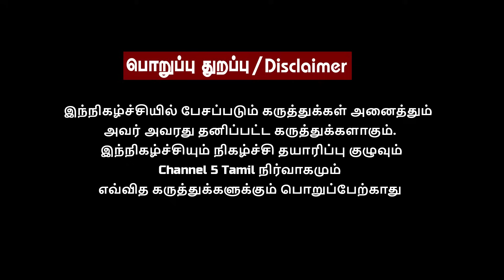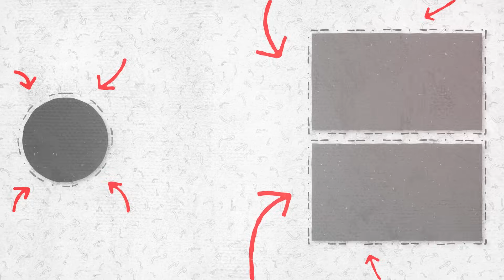Shekhar Iyer | DarkNet மூலம் DRUG விற்பனை !!! பாஜக - அதிமுக கூட்டணி இல்லை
𝗛𝗼𝘀𝘁 - Sridhar
𝗝𝗼𝘂𝗿𝗻𝗮𝗹𝗶𝘀𝘁 - Shekhar Iyer

‣ 𝗜𝗻 𝗧𝗵𝗶𝘀 𝗩𝗶𝗱𝗲𝗼 :
Join us for an enlightening conversation with esteemed senior journalist Shekar Iyer as he shares his valuable insights on the upcoming 2024 Parliament election, the current political scenario in Tamil Nadu, and Prime Minister Narendra Modi's rule in India.

In this exclusive interview, Shekar Iyer offers a comprehensive analysis of the key factors shaping the political landscape, including the strategic moves of BJP leader Annamalai and the challenges faced by various political parties. This video is a treasure trove of information for anyone eager to understand the complexities of Indian politics.

Don't miss this opportunity to gain in-depth knowledge and unique perspectives on the 2024 Parliament election and the current political situation in Tamil Nadu.

‣ 𝗢𝘁𝗵𝗲𝗿 𝗘𝗽𝗶𝘀𝗼𝗱𝗲𝘀 𝗼𝗳 𝗚𝘂𝗲𝘀𝘁 𝗖𝗼𝗿𝗻𝗲𝗿 | 𝗦𝗵𝗲𝗸𝗵𝗮𝗿 𝗜𝘆𝗲𝗿 ( 𝗚𝘂𝗲𝘀𝘁 𝗖𝗼𝗿𝗻𝗲𝗿 ) 🔽